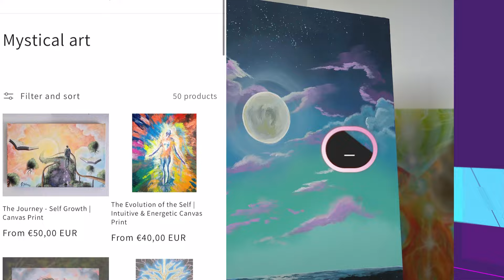Stand by for a breakthrough!! (February 24th Full Moon) 7 THINGS YOU MUST KNOW!!